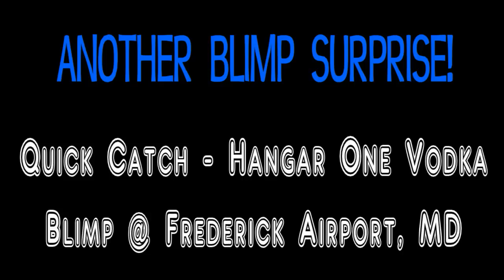ANOTHER BLIMP - HANGAR STYLE! - Frederick, MD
WOW! Another Blimp Visit @ Frederick, Maryland Airport!  We have had GOODYEAR, MET LIFE and now the HANGAR Blimp ---all in about a months time.